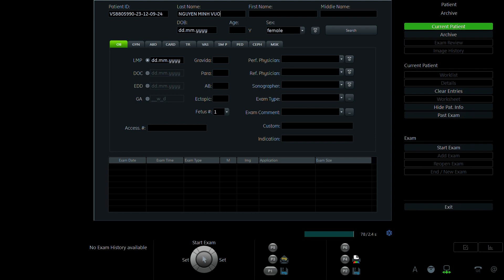NGUYỄN MINH VƯỢNG 1999 p1